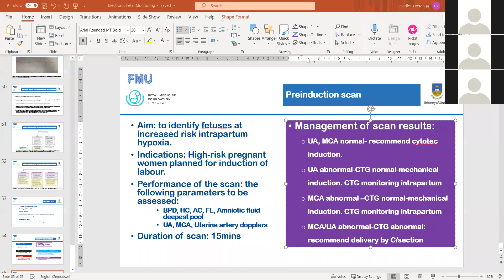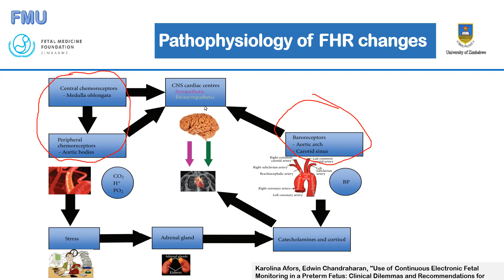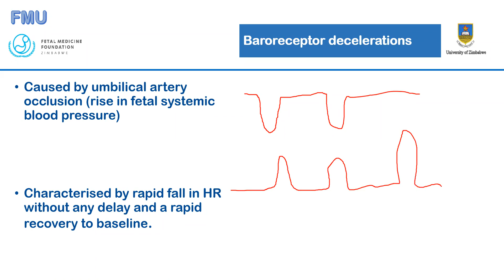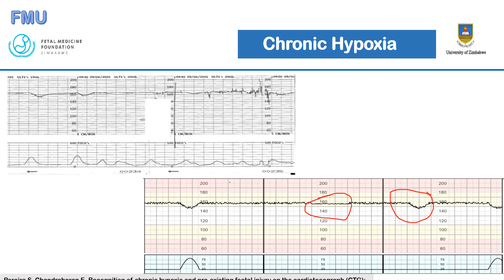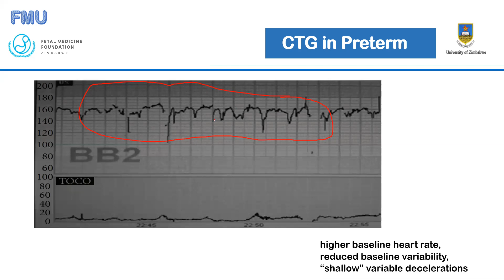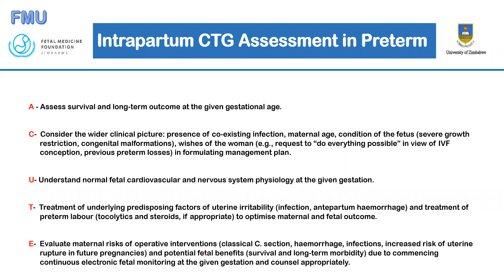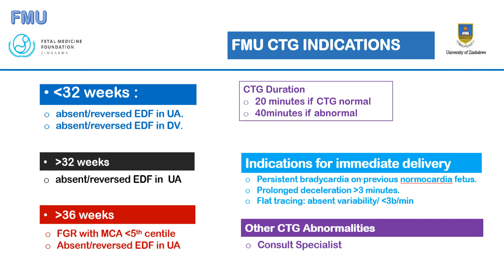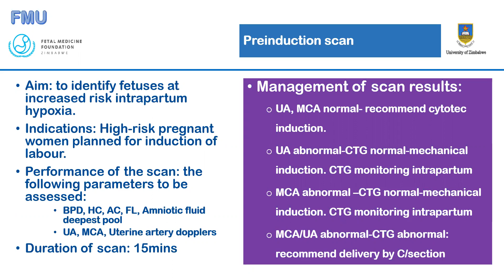Morphological Classification Of Deceleration (CTG Part 2)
Presentation by Dr C. Verenga on 30 April 2021